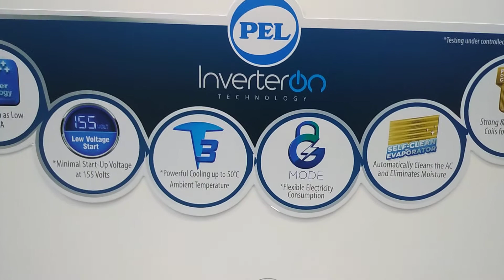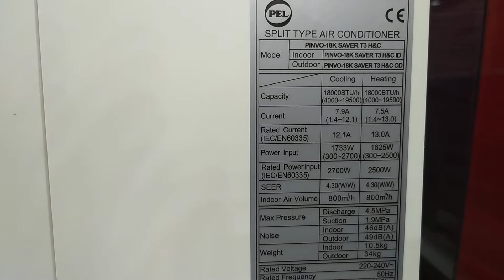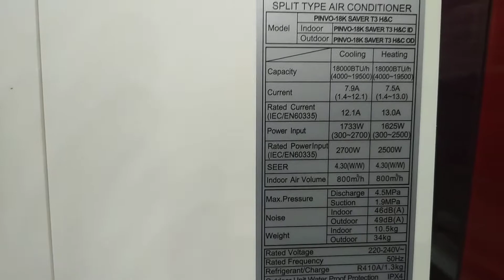Pel saver T3 DC Inverter 2022 Available new Gulshan electronic PCB kit warranty 5 # 10 yaer comp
pel saver T3 DC Inverter # super T3 Pro # Fit black T3 Jambo T3 Turbo T3 DC Inverter 2022 only five model's let us video make by Adil faheem please subscribe my channel like share please contact me